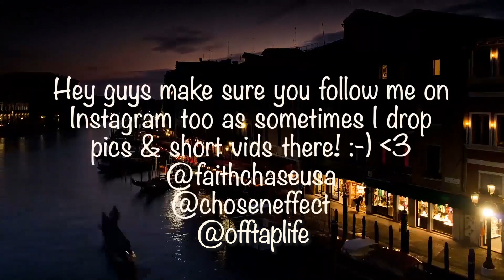QUEEN - These Are The Days Of Our Lives HD ( 1991 ) REACTION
🔆- BIZ INQUIRIES